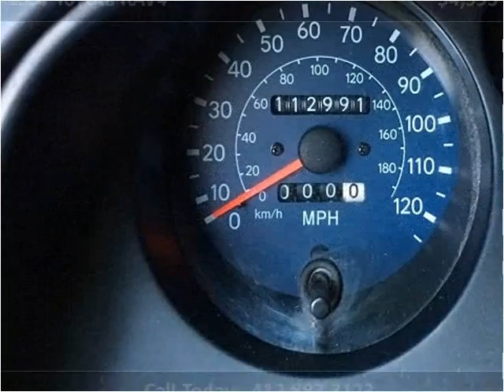1997 Toyota RAV4 Used Cars Pittsburgh PA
This 1997 Toyota RAV4 is available from Used Car World.